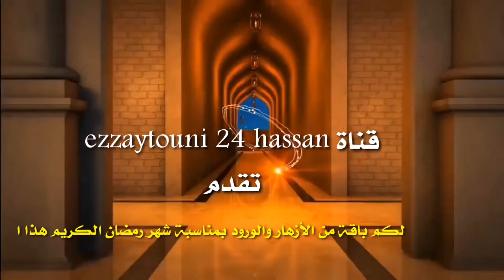قناة ezzaytouni 24 hassan تقدم لكم تهنئة بمناسبة حلول شهر رمضان المبارك#Shorts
قناة ezzaytouni 24 hassan تقدم لكم تهنئة بمناسبة حلول شهر رمضان المبارك اعاده الله علينا وعليكم بالخير واليمن والبركات وكل عام وانتم بخير بصحة وسلامة يارب العالمين